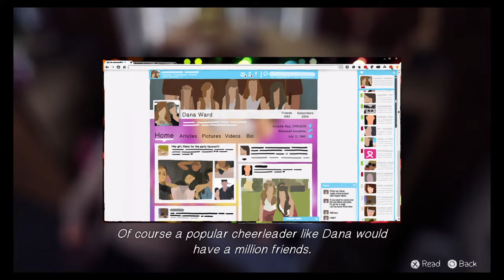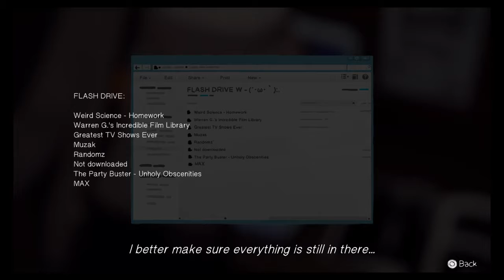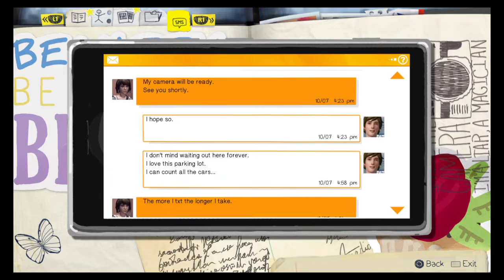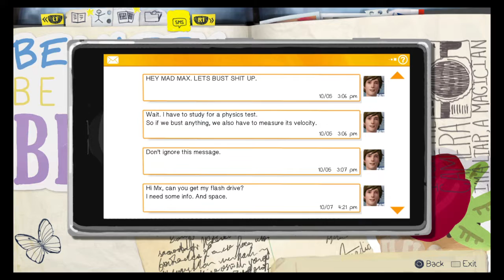Life Is Strange™Episode 1 part4